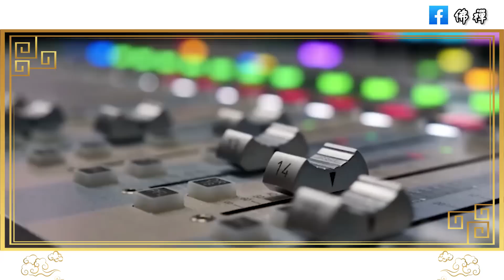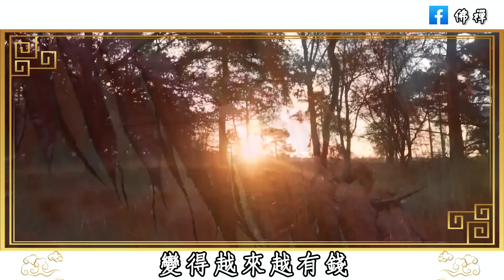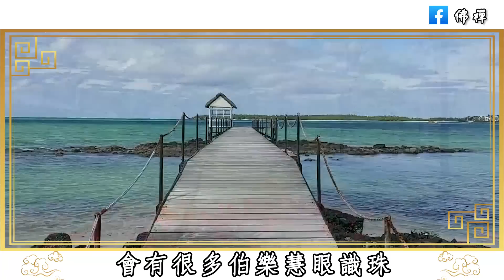佛禪：一個女人越來越有錢，最後會變成什麼樣子 | 讓你變有錢的兩個小技巧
佛禪：與人交往，就應該選擇人品好的人，學會這兩招，輕鬆看清一個人的人品
佛禪：善良的女人聽好了！無論如何，你也不能在這3件事上退讓，否則就會吃大虧
佛禪：朋友不用太多，人到中年，請將這四種人踢出你的朋友圈 | 與優秀的人交往
佛禪：家庭幸福是根本！如果家庭裡有這4種人，注定會帶來滅頂之災，不是危言聳聽